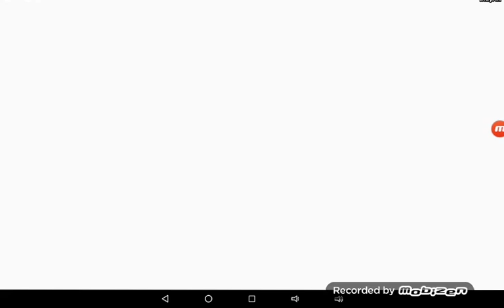Juan giraldo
Free fire